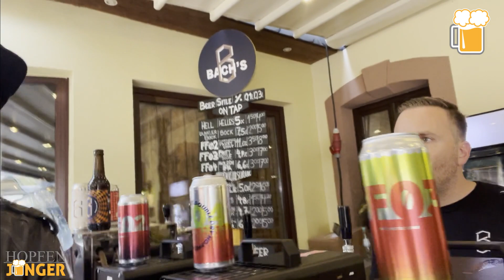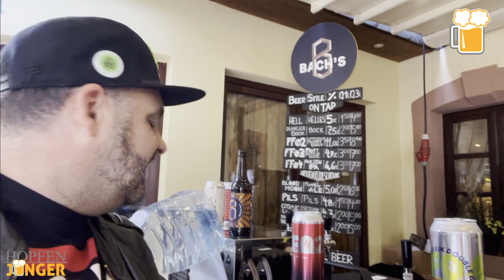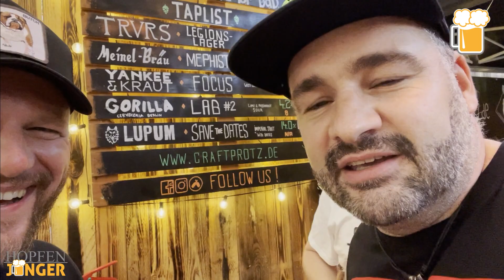Hopfenjünger On Tour - 9. Trierer Bierfestival - Tag 1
So lief der erste Tag beim 9. Trierer Bierfestival. Johannes spricht mit Julian von Bachs, Niko vom Craftprotz, Brian von Bräugier, Steffen von Frau Gruber und Christian von der Trierer Brewderschaft. Und natürlich kommt auch das Publikum zu Wort.